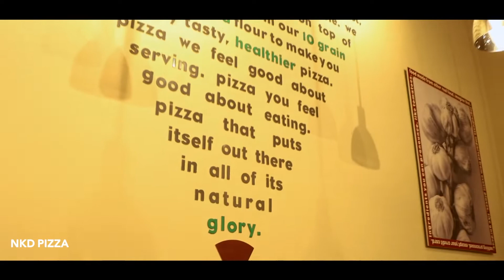اعلان وكالة البريطانية nkd pizza - ad the British agency nkd pizza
@YouTube Creators

لا تخرج دون أن تُتابع قناتنا و مشاركتها للاصدقاء

عبداللَّه حَمدان | ABDULLAH HAMDAN PHOTOGRAPHY

Do not go out without following our channel and sharing it with friends
* Do good for us *

ـــ